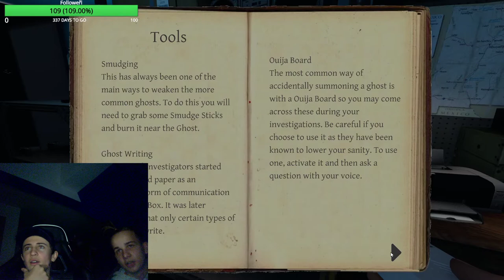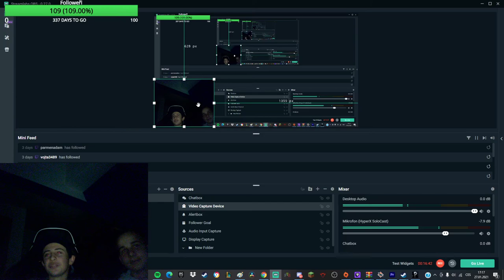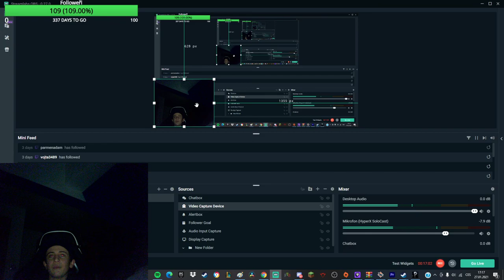Phasmophobia let´s play s Džankem ep.1. První Smrt?!